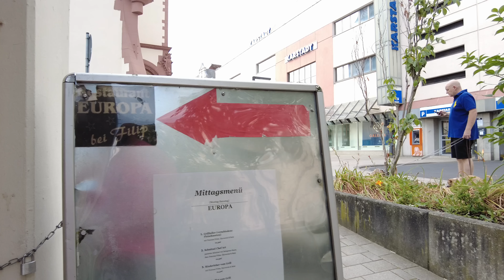Kupovina odjeće za ljetovanje